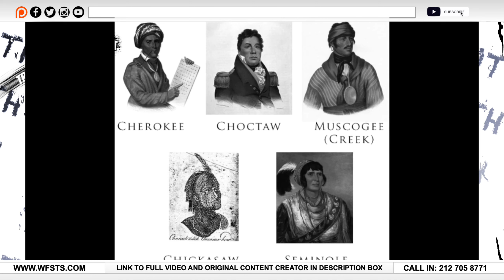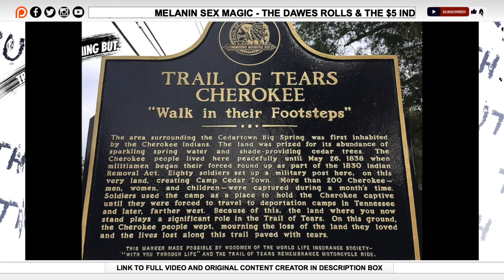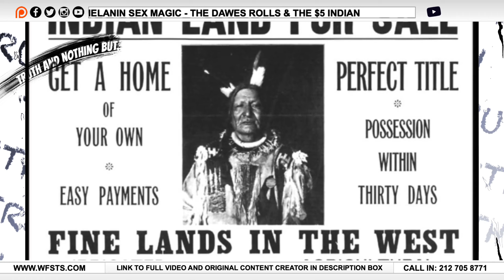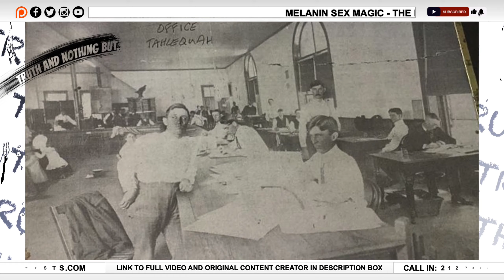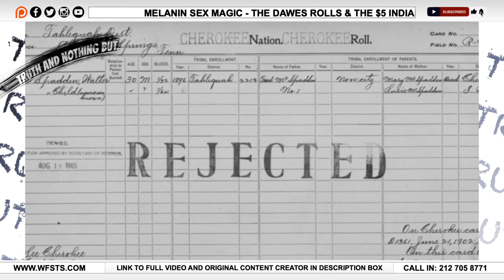E22. MELANIN SEX MAGIC - THE DAWES ROLLS & THE $5 INDIAN